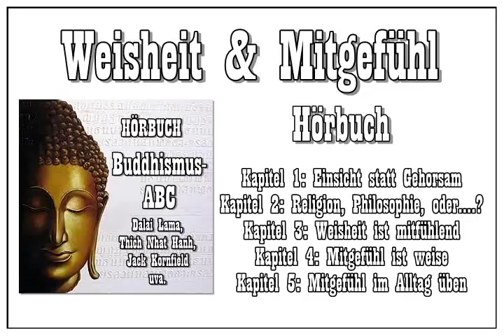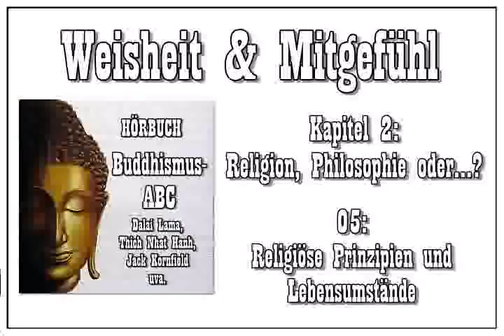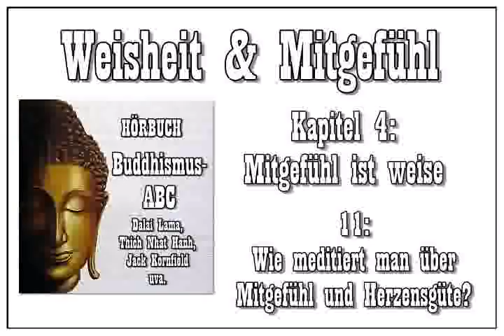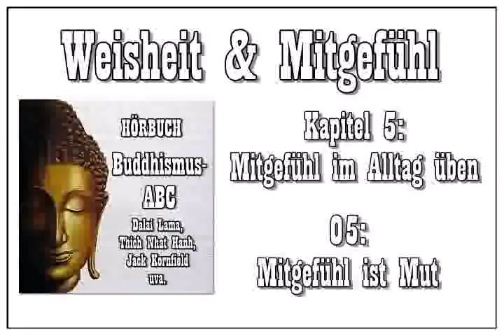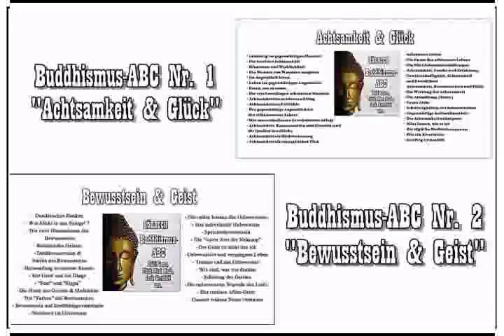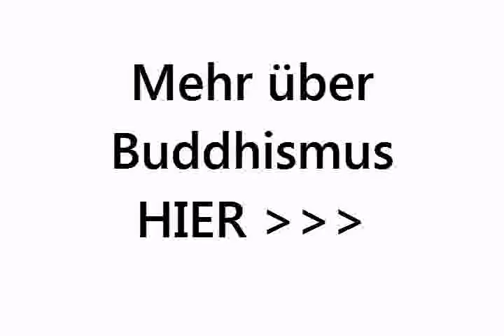Hörbuch: "Weisheit & Mitgefühl" ( Buddhismus-ABC, Teil 3 )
... Ist der "Buddhismus" eine Religion ? Oder eine Philosophie ? Oder eine "Wissenschaft des Geistes" ?
In diesem Hörbuch geht es um die beiden Qualitäten: Weisheit und Mitgefühl - wie Buddha sie beschrieb, welchen Stellenwert sie im Leben eines JEDEN Menschen ( unabhängig von Religion oder Überzeugzung ) haben, wie man sie kultiviert/übt, und wie das im gewöhnlichen Alltag funktioniert...
Das Hörbuch besteht aus 5 Kapitel:
Kapitel 1: “Einsicht statt Gehorsam” ( 0:00:07 ),
Kapitel 2: “Religion, Philosophie oder...?” ( , 0:14:00
Kapitel 4: “Mitgefühl ist weise” ( 0:46:43 ),
Kapitel 5: “Mitgefühl im Alltag üben” ( 1:02:37 ).
Details:
Kapitel 1: “Einsicht statt Gehorsam”:
01: Was ist Buddhismus ?
02: Der Buddha und seine Lehre
03: Das Vermächtnis des Buddha
04: Einsicht statt Gehorsam
05: Kein Dogma, kein blinder Glaube!
06: Die Bedeutung von Riten
07: Der Stellenwert eines rational begründeten Verständnisses
08: Die ‘Mission’ des Buddha
09: Der Mensch als Teil der Natur

Kapitel 2: “Religion, Philosophie oder...?”:
01: Das Ziel der Lehre
02: Buddhismus und Wissenschaft
03: Religion oder Philosophie ?
04: Weder Religion noch Philosophie ?
05: Religiöse Prinzipien und Lebensumstände
06: Lernen und Selbsterforschung
07: Selbstvertrauen und Einsicht
08: Positive und negative Kräfte
09: Buddhismus ist Erziehung

Kapitel 3: “Weisheit ist mitfühlend”:
01: Narren und Weise
02: Einsicht und Weisheit
03: Von der Unwissenheit zur Weisheit, Das Erwachen aus einem Traum
04: Verstehen ermöglicht Mitgefühl
05: Emotionen und Weisheit
06: Ein glücklicher, geschulter Geist als Schlüssel zum Glück
07: Frei sein von Ansichten und Meinungen
08: Wechselseitige Abhängigkeit und Weisheit
09: Eine Weisheitsgeschichte
10: Meditation & Geistestraining
11: Ethik im Buddhismus

Kapitel 4: “Mitgefühl ist weise”:
01 Anderen Wesen kein Leid zufügen
02: Mitgefühl als Weg zur Erleuchtung
03: Liebende Güte
04: Mitgefühl ist unsere Natur
05: Dankbarkeit und Mitgefühl
06: Mehr als bloßes Mitleid
07: Den eigenen Weg finden
08: Den Horizont des Mitgefühls erweitern
09: Mitgefühl auch für mich selbst!
10: Allumfassende Liebe
11: Wie meditiert man über Mitgefühl und Herzensgüte?

Kapitel 5: “Mitgefühl im Alltag üben”:
01: Das Ideal einer Gesellschaft
02: Dein Leben ist ein Spielplatz
03: Unser Glück und Leid ist mit dem der Anderen verbunden
04: Das globale Leiden unserer Zeit
05: Mitgefühl ist Mut
06: Eine Gesellschaft auf Grundlage eines offenen Herzens
07: Mögen alle Wesen glücklich sein!